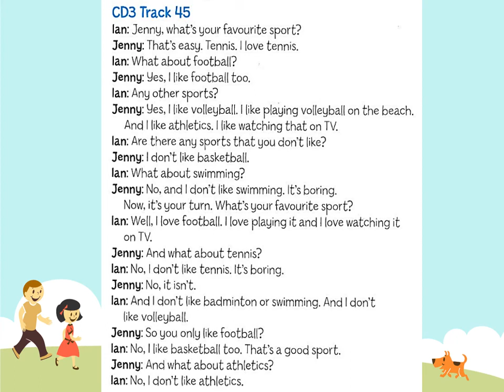Dialogue to learn